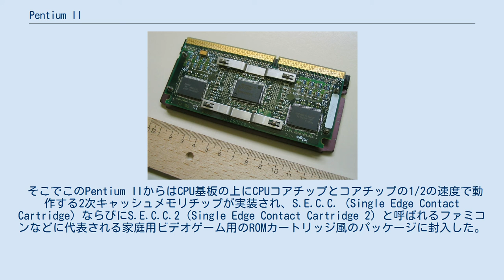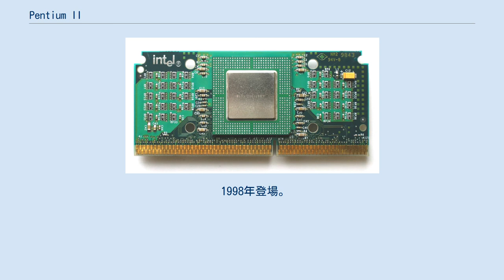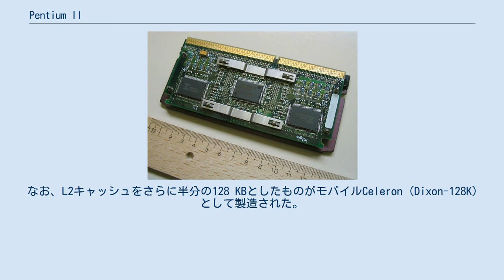Pentium II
Pentium II（ペンティアム ツー）は、インテルが1997年2月に発売したx86アーキテクチャのマイクロプロセッサ(CPU)である。
 Pentium IIという名称が付けられているが、内部構造はPentiumではなくPentium Proがベースである。
Pentium Proで初めて採用されたP6マイクロアーキテクチャを引き続き採用したが、L1キャッシュを倍増（L1命令キャッシュ8 KB→16 KB、L1データキャッシュ8 KB→16 KB）し、Pentium Proの弱点であった16ビットコードの処理速度を改善し、さらにPentiumでは拡張されたがPentium Proには無かったMMX演算器を追加したものである。
 Pentium ProではCPUパッケージ内にCPUコアと2次キャッシュメモリがそれぞれ1枚ずつ封入されていた。
この2次キャッシュに用いられていたSRAMは、リフレッシュが不要、且つDRAMのような高速動作が可能であったが、高クロック対応品は主に汎用機やスーパーコンピュータでのキャッシュメモリとしての使用を前提として開発、販売されていたため、消費電力、価格共々非常に高く、また、歩留まりも非常に悪かったため、常識的な価格帯においてPentium Proのクロックを向上させる事は困難とされた。
 そこでこのPentium IIからはCPU基板の上にCPUコアチップとコアチップの1/2の速度で動作する2次キャッシュメモリチップが実装され、S.E.C.C. (Single Edge Contact Cartridge) ならびにS.E.C.C.2 (Single Edge Contact Cartridge 2) と呼ばれるファミコンなどに代表される家庭用ビデオゲーム用のROMカートリッジ風のパッケージに封入した。
これにより2次キャッシュ性能の大幅低下と引き替えに製造不良率が低下、製造原価、販売価格の低下に寄与し、また後のコアクロック向上による性能向上を容易にした。
低価格PC向けとしてPentium IIの外付け2次キャッシュメモリを削減（あるいは削除）した製品がCeleronとして投入され、サーバ用途にはキャッシュメモリを増量したPentium II Xeonが発売された。
 Pentium II – 正面（パネルを外したところ） 0.35µmプロセスで製造され、バス速度は66 MHzであった。
これはP6アークテクチャの本領を発揮するには不十分な速度であり、またこのチップは非常に消費電力が大きく高熱を発した。
特に300 MHz動作品は最大44.4 Wの電力を消費し、Xeonを除いてはP6系プロセッサ第一位の消費電力であった。
ちなみに、第二位はPentium III 1.13 GHz (S.E.C.C.2 / Coppermine) で41.4 W、第三位がPentium III 600 MHz (Katmai) で41.3 Wである。
 なお、この世代のカートリッジは4枚のSRAMチップがCPU基板に実装されており、2枚1組でインターリーブ動作することで2次キャッシュ速度の低下を極力隠蔽する設計となっていた。
 1998年に登場し、0.25µmプロセスで製造された。
課題であった発熱は抑えられ、処理速度は大幅に向上した。
333 MHz版まではFSB66 MHzのままだったが、350 MHz版以降でFSB速度が100 MHzへ高められた。
なおFSB100 MHz版は、初期の一部ロット（およびES版）を除き、CPU倍率が固定されるようになった。
 Celeron Pentium IIをベースにL2キャッシュを縮小した製品 また、この世代以降のP6系コンシューマー向けCPUではPentium Proと同様に2次キャッシュの有効レンジが従来の512 MBから4 GBに拡大されたため、大量にメモリを搭載したワークステーションやPCで512 MB以上の実メモリ空間へアクセスした際にメモリアクセスに巨大なペナルティが発生することが無くなったのも、重要な改良点であった。
 1998年登場。
0.25µmプロセスで製造され、コア電圧を1.6 Vに抑えたもの。
L2キャッシュは512 KBで、コアに統合されていないため動作速度はコアクロックの2分の1である。
 ミニカートリッジ、モバイルモジュール（MMC1及びMMC2）といった小型の外付けパッケージで提供されるため、交換が容易であった。
 1999年に登場。...